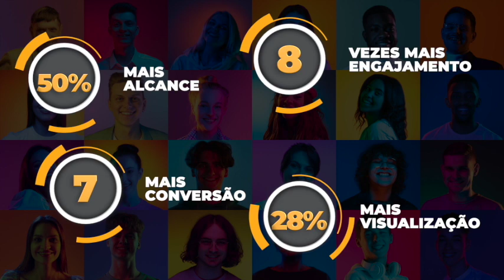Programa de Embaixadores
Agora somos TECH!

Em parceria com a Colabora lançamos um aplicativo 100% focado em Programa de Embaixadores.

Chegou a hora de você transformar seus colaboradores em defensores da sua marca empregadora.